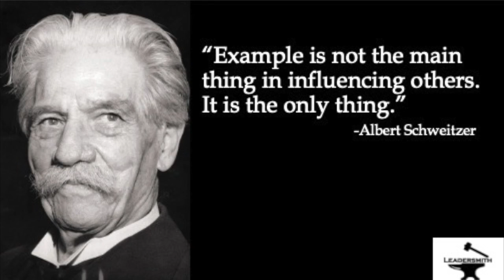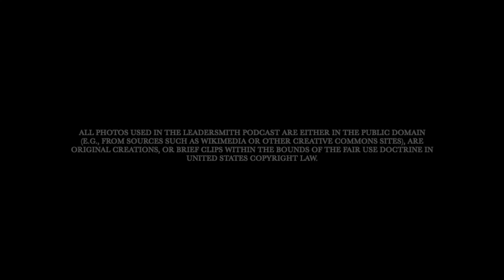WORST BOSS SURVEY [EPISODE 179]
In this episode, I have a conversation with Dustin Moody of the Denver Institute for Faith and Work. He will reveal the results of their worst boss survey. He will provide the top results and then we will talk about a few worst boss experiences.
When you are done, you will see your boss differently.
I would like to hear from you. I would like to hear if this was useful.